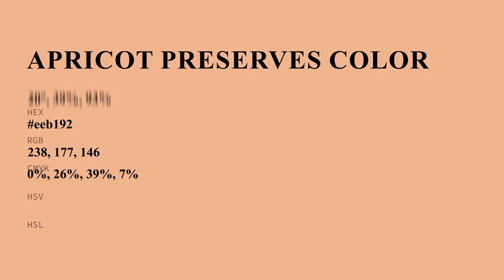Apricot Preserves color eeb192 hex Cool Orange color eeb192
What color is Apricot Preserves ? eeb192 hex, Cool Orange color eeb192

Hex eeb192 Color Code is also known as Apricot Preserves color

Hex eeb192 Color code in RGB color code model is created after adding 93.33% red color, 69.41% green color and 57.25% blue color.
Hex eeb192 Color code in CMYK color (process color) code model is generated after subtraction of 0% cyan, 26% magenta, 39% yellow, 07% black.